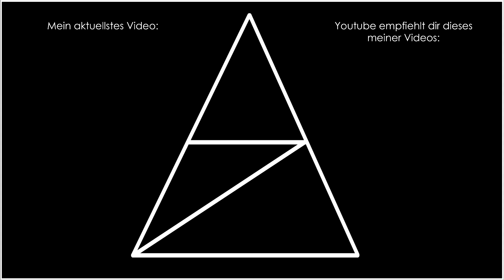Batman Arkham City • 012 • Telefontherapie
Die Anstalt ist nicht genug! Ein Teil von Gotham City wird als Riesengefängnis genutzt, in dem sich Irre, Verbrecher und irre Verbrecher frei bewegen können. Als Batman versuchen wir hier für Ordnung zu sorgen. Für Abwechslungen sorgen die Episoden, in denen wir Catwoman spielen dürfen, die ihre eigenen Ziele in dieser Stadt des Verbrechens verfolgt.
Das Action-Adventure-Spiel, welches von Rocksteady Studios entwickelt und von Eidos Interactive und Square Enix veröffentlicht wurde, ist der zweite Teil der Arkham-Reihe, die seit 2009 Gamer und Comicliebhaber begeistert.